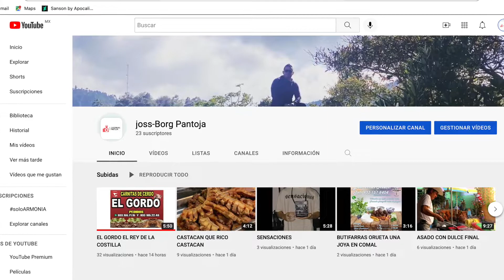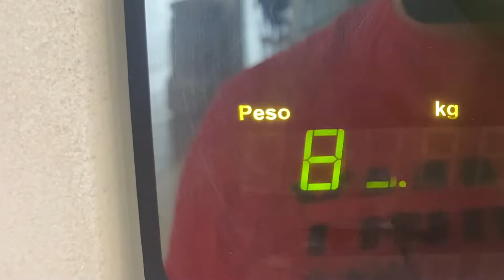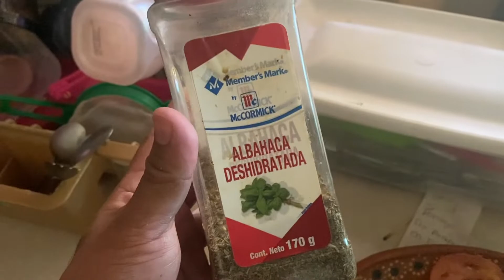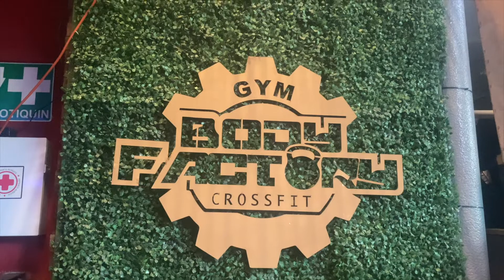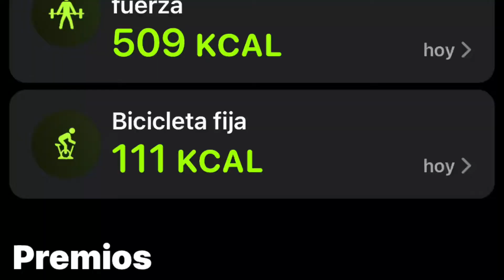30 dias sin CARBOHIDRATOS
Amigos este experimento de 30 dias sib carbo (azucares , cocas , tacos etc)
lo hago para comprobar que tanta voluntad se puede tener y aparte por mis examenes de trabajo me veo obligado a realizarlo asi que acompañame si te gusta regalame un like y compartelo yo soy tu amigo joss-borg pantoja